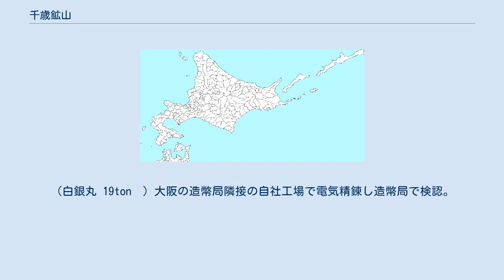千歳鉱山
千歳鉱山（ちとせこうざん）は、北海道千歳市美笛に存在した鉱山。
現在の美笛川上流に位置したことから美笛鉱山とも呼ばれた。
熱水鉱床由来の金・銀鉱石を産出した。
 1933年、人跡未踏同然であった支笏湖西側にて山師の大野直澄が、金鉱石を含む鉱脈を発見。
中島飛行機の子会社の中島鉱業が鉱業権を得て、1936年から採掘を開始した。
山間へき地で鉱石の搬出はおろか人夫の移動すら困難な場所であったが、鉱石の質は良く、北海道では鴻之舞鉱山に次ぐ規模の鉱山となった。
鉱山周辺は人口が5,000人を超え、企業城下町が形成され小学校、郵便局、役所の支所などが建設されたが、第二次世界大戦中の金鉱山整備令により一時的な閉山を余儀なくされる。
1950年には三菱金属鉱業（現三菱マテリアル）が鉱業権を取得し、生産施設の近代化や合理化が進めたことから生産量は戦前より伸びたが、企業城下町の賑わいは失われた。
1977年、職住分離の方針の下、鉱山周辺の住民は千歳市街地などへ移転。
生産施設以外はほぼ無人地帯へと戻る。
鉱山自体も鉱石の品質低下が進み、新たな鉱区の探査も進められたが良好な結果は得られず、1986年、閉山に至った。
 開鉱当初の鉱石は、鉱山から美笛の支笏湖畔まで自社線の軌道を利用したトロッコ。
舟に積み替えて支笏湖を横断し、対岸の王子軽便鉄道湖畔駅で小型貨車に積み替え。
軽便鉄道で苫小牧駅まで輸送した後、国鉄の貨車に再度積み替えて上川町の天童精錬所（天幕駅に隣接）まで運搬して加工した。
あまりに運搬が煩雑なため、1941年には山元に精錬所を建設するなど輸送体制の軽減が行われたが、支笏湖の舟運は昭和40年代まで続けられた。
（白銀丸 19ton　) 大阪の造幣局隣接の自社工場で電気精錬し造幣局で検認。